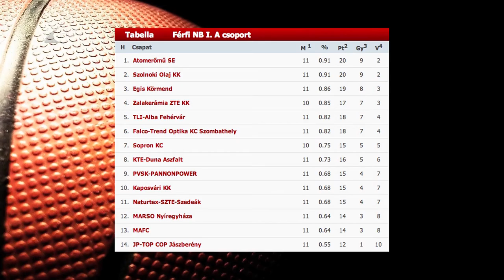Vereség a listavezetőnél - Kölcsey Tv